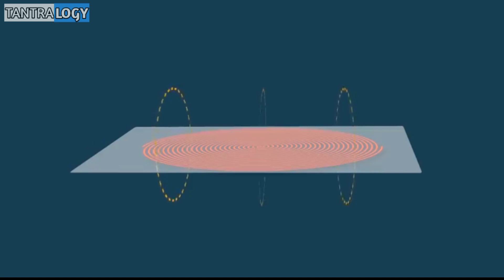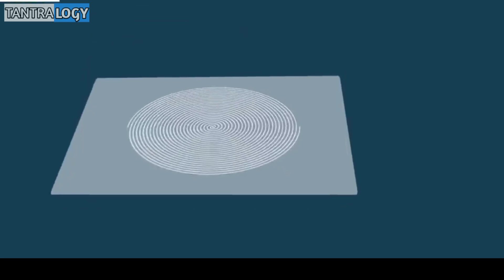🔋 What is Wireless Charging?🔋 How does it works? ||Explained in ಕನ್ನಡ.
Swagata Mitrare.

Namaskara.. Yen Samachara.

I'm back with a new Tech Update(in Kannada) regarding the New Gadgets, new arrivals in the market and much more

Today's topic: What Is Wireless Charging?How it works?

ನಾನು ನಿಮ್ಮ ಮಿತ್ರ ಮತ್ತೊಮ್ಮೆ ಹೊಸ ಟೆಕ್ ನ್ಯೂಸ್ ಜೊತೆ ನಿಮ್ಮ ಮುಂದೆ..

ಆಶಿಸುತ್ತೇನೆ ನಿಮಗೆ ಈ ವಿಡಿಯೋ ಇಷ್ಟ ಆಗಿದೆ,

ವಿಡಿಯೋ LIKE ಮಾಡಿ ಹಾಗೂ ನಿಮ್ಮ ಫ್ರೆಂಡ್ಸ್ ಜೊತೆ ಶೇರ್ ಮಾಡಿ 👍👍😊😊

..ವಂದನೆಗಳು..